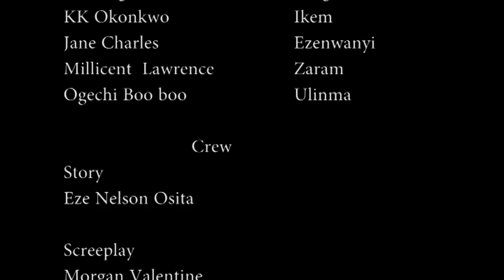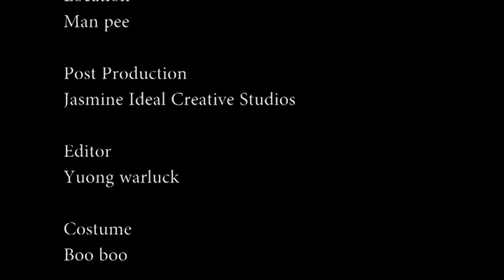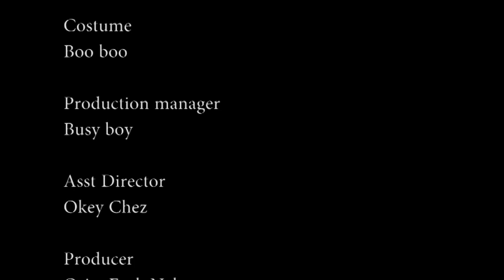Before The Princess Season 7 & 8 - ( Destiny Etiko ) 2019 Latest Nigerian Movie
In this beautiful story, we encounter the main character, Princess Adaugo(Destiny Etiko), a young beautiful maiden, endowed with a good heart but unfortunately being tormented by a strange spirit which always reduces her to a violent mentally deranged person. However, her unfortunate situation has already been perceived by her evil step mother and jealous step sister as an advantage to acquire the first princess position reserved for Adaugo. As events become more treacherous and suspense building up in the palace; someone unexpected interestingly embarks on a very dangerous mission intended to save a princess who is at the verge of being doomed. This same mission would unravel a very shocking truth and all the evil plots within the palace to the entire community.

Cast: Destiny Etiko, Nkechi Nweje, Ofili Ugbo, KK Okonkwo, and Jane Charles
Producer: Osita Ezeh Nelson
Director: Morgan Valentine
Company: Arise and Shine Production
Year: 2019